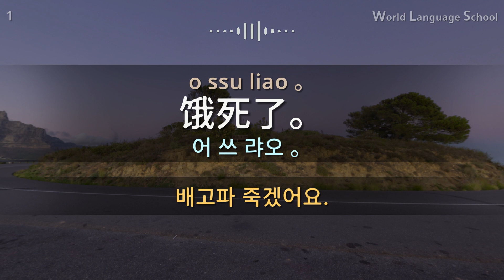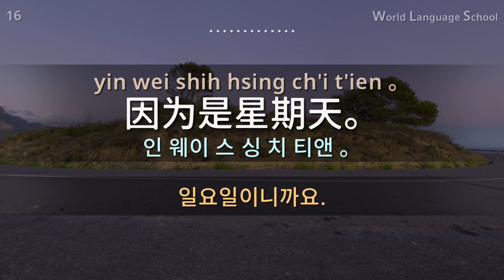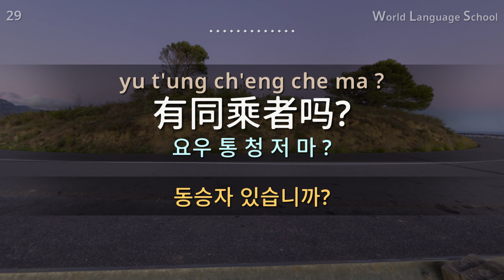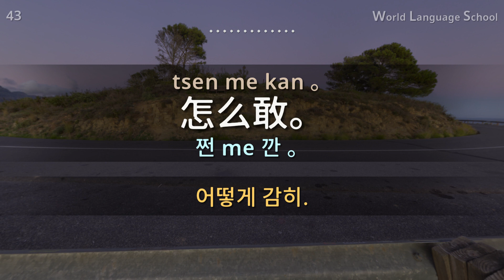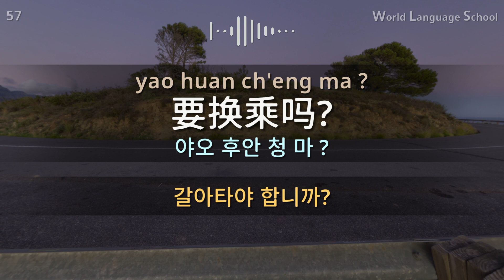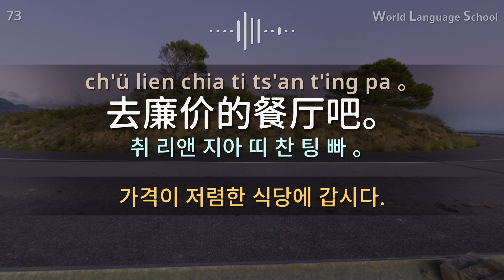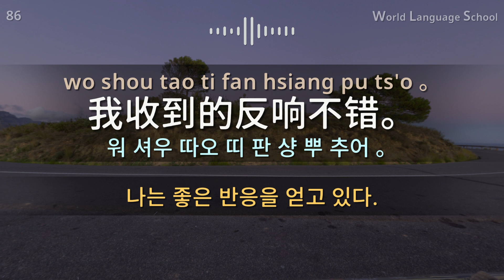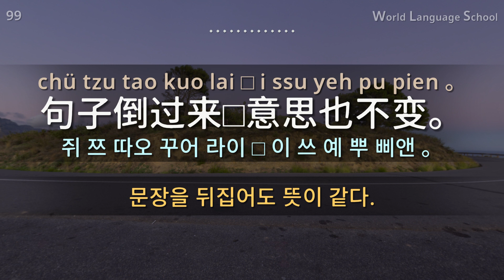중국어 / Section [13] Type [F] F F F / 짧고 쉬운 100문장 연속 듣기 / 중국어 동영상과 음성을 보고 들으면서 크게 따라 읽어보세요!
안녕하세요.

 감사합니다.

감사합니다.